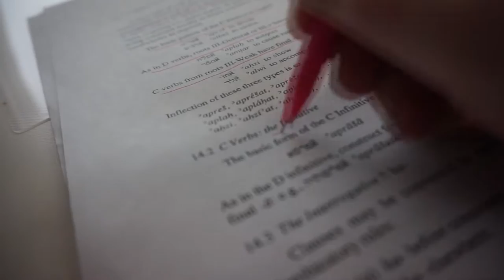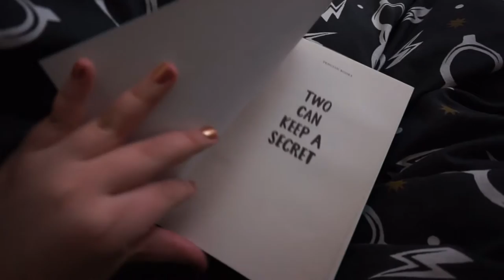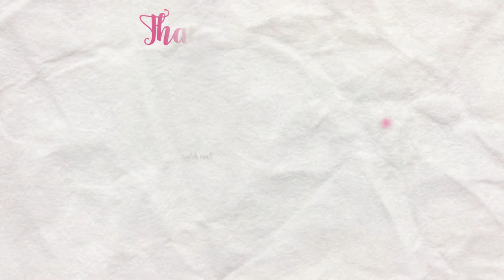Studying, Jeremy Bentham and Antisemitism 📖🏛️|A Day At UCL #10| ~ Ashley Faith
Hey!

Say hi!